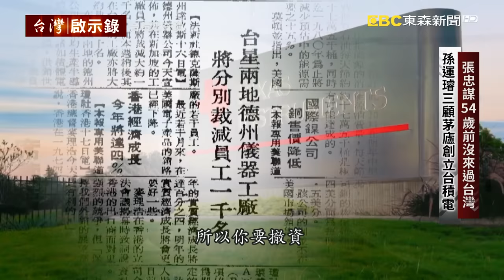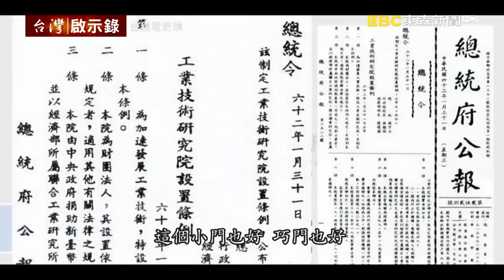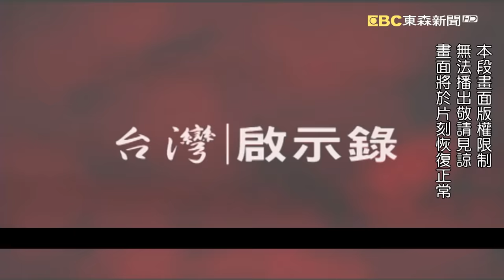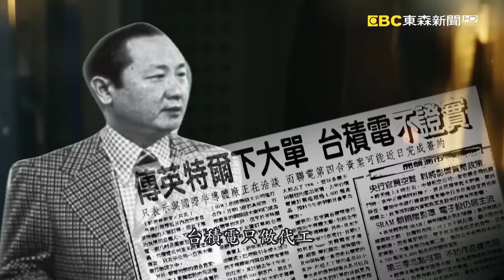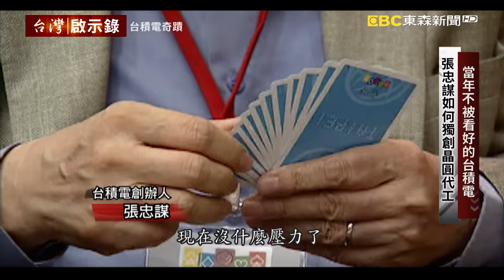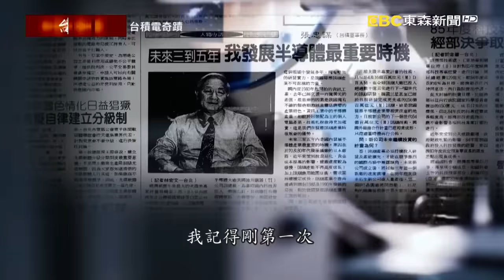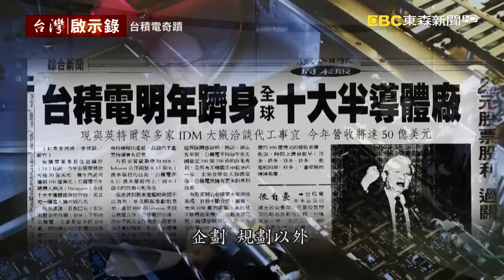張忠謀54歲前沒來過台灣 孫運璿三顧茅廬創立台積電【@ebcapocalypse 】20210207｜洪培翔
台灣在這一場對抗新冠肺炎的戰爭當中，我們讓全世界到了台灣的防疫成績，當全世界的經濟活動，都因此受到重創的時候，台灣的經濟成長率，還能為持正成長，台北股市還一度衝上了一萬六千點的歷史新高，就算是從來不碰股票的人，也一定知道股民現在都在瘋搶台積電，應該說全世界都在瘋搶台積電的晶片，這當然是台灣人的驕傲！在今天的節目當中，要告訴你張忠謀和台積電的故事。而張忠謀曾經說過「假如沒有台積電的話，智慧型手機不會這麼早出現」是台積電改變在這地球上幾十億人的生活方式，而當年如果沒有沒有孫運璿，沒有李國鼎邀請，張忠謀也不會來到台灣，當然也就不會有後來的台積電了！而事實上張忠謀在54歲之前，是從來沒有到過台灣的，1931年出生在浙江，他在美國哈佛完成了大學學業，在麻省理工學院念到碩士，在史丹佛大學拿到博士學位，進入職場之後張忠謀也一路爬升。在41歲那年他已經是德儀內部第三號人物，而他也是華人在美國職位最高的專業經理人！這樣的一個外商主管，為什麼會願意放下光環來到人生地不熟的台灣創立這一家公司？剛開始完全不被看好的台積電，這背後有一段行政院長孫運璿三顧茅廬的故事。

當年張忠謀在美國德儀工作，已經是第三號人物，後來在通用儀器也做到了CEO，不管在哪家大企業都是大人物，他都可以跟他們平起平坐、備受尊敬可是當他來到台灣，當他創立台積電，有人對他態度改變了，因為張忠謀他已經不是一個世界級公司的主管了，他只是一個想要在落後地區開公司的人，所以當張忠謀決定來到台灣就下定了決心，他給字的使命就是「我要創立一個世界級的企業，否則我何必走這一遭呢？」為了達成這麼目標，張忠謀放下過去的光環和身段，他親自寫了十幾封信給美日大廠，邀約他們來投資，結果都吃了閉門羹，好不容易有一家飛利浦願意投資，但客戶呢？當年哪有什麼晶圓代工的概念？這是張忠謀自己想出來的商業模式，但是人家自己做得好好地，憑什麼要把晶圓這塊拉出來單獨給你做呢？萬一你把技術洩漏出去怎麼辦呢？張忠謀究竟要如何消除客戶的疑慮呢？